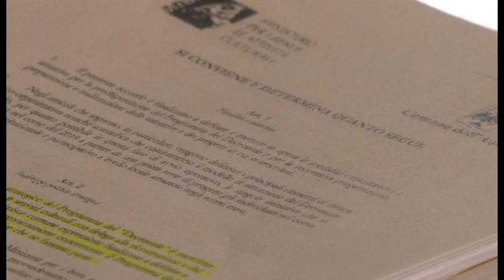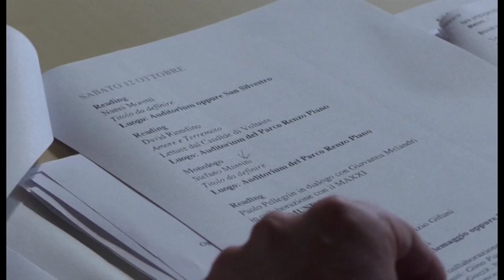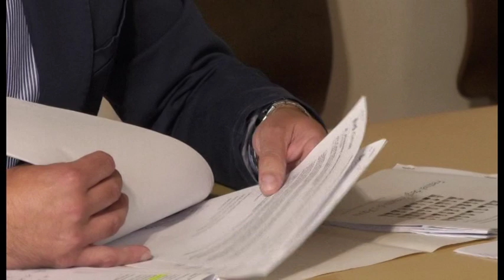L'Aquila. Biondi contro Saviano e Zerocalcare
Continua a far discutere lo "scontro" sul festival degli incontri che dovrebbe esserci in città tra un mese nell'ambito delle iniziative per il decennale. Il sindaco Biondi è stato durissimo ed ha incassato il supporto della Meloni mentre la direttrice artistica Barbagallo non si è fatta attendere con la sua replica.